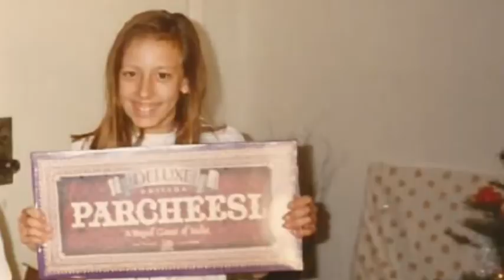Father's Day 2014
Happy Father's Day to a phenomenal man.  We love you more than words can possibly say!  We're so fortunate to call you Dad & Grandpa.  Love, Janine, Lorraine, Ayden, Ian, Brielle, Nola & Samson...